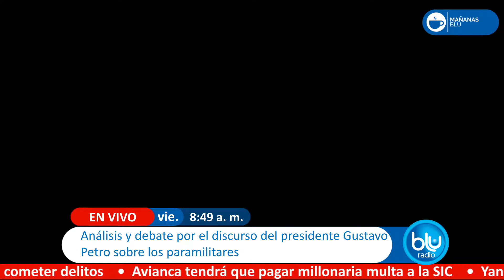“Un asco, no entiendo ese irrespeto por las víctimas”: Felipe Zuleta sobre acto de Petro y Mancuso